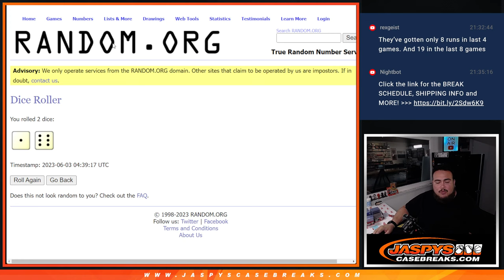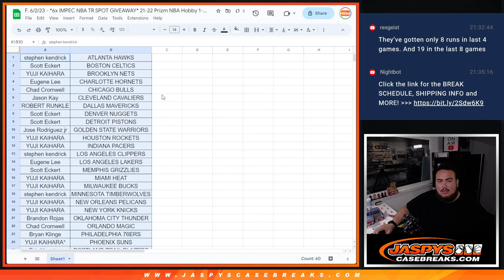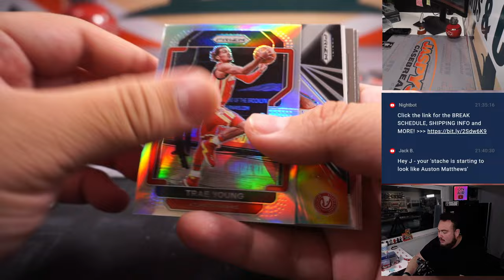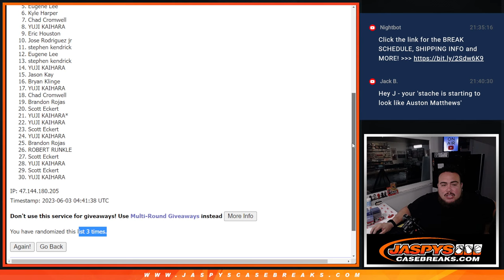F. 6/2/23 - *6x IMPEC NBA TR SPOT GIVEAWAY* 21-22 Prizm NBA Hobby 1-PACK Break #41 *RT*